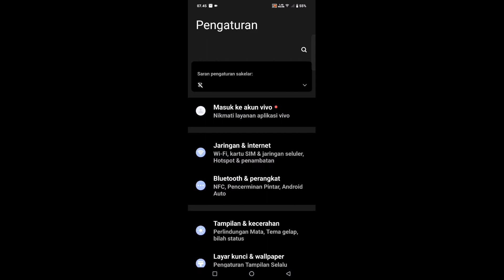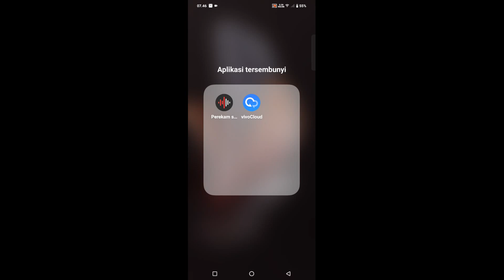Cara menyembunyikan aplikasi & game di hp vivo Y03